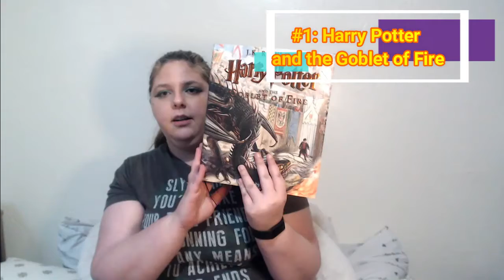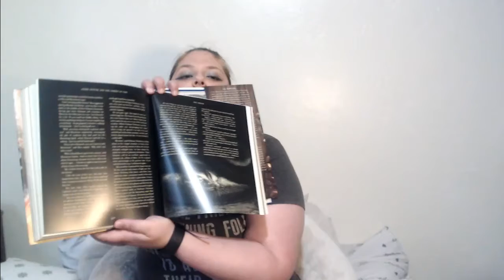Spring Turns to Summer: June TBR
Hello my fellow Bookworms!

June is here and so is another stack of books that I wish to read. I filed this video back in the beginning of June, but have only gotten to editing it now. I have some exciting events happening in my life that I would like to talk about in another video.

What books are you reading for the month of June?

Read on, Bookworms